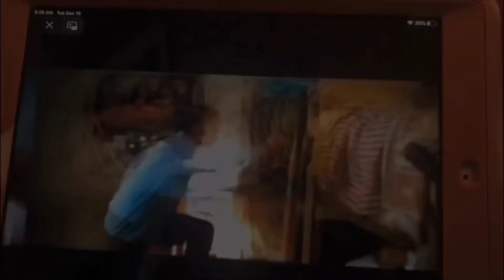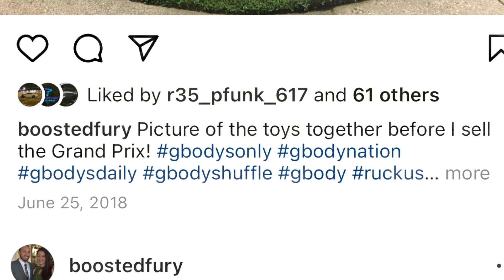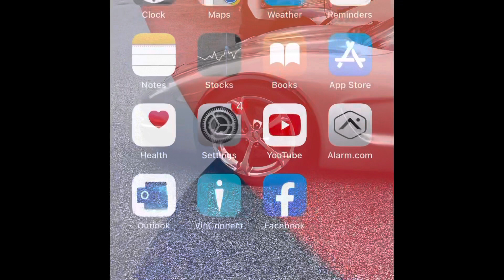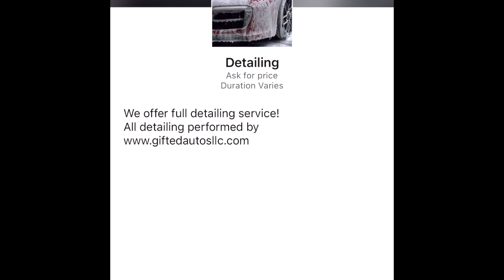Corvette Wrap Reveal!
After two years the Corvette finally was wrapped!! Reveal inside!

Thanks to Steve and Pristine Auto Wrap for the great work!

Pick up some Merch today and let’s grow this channel!! Thanks!

Comment and share what you would like to see up next!